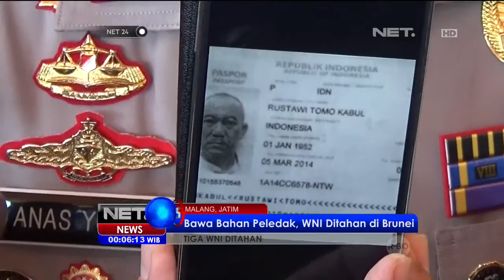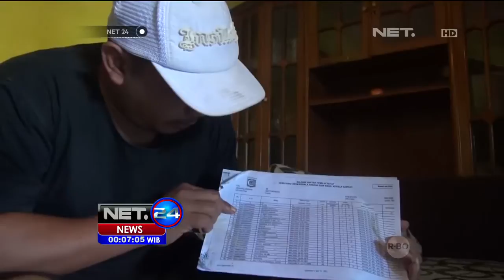Bawa Bahan Peledak, WNI Ditahan di Brunei - NET24